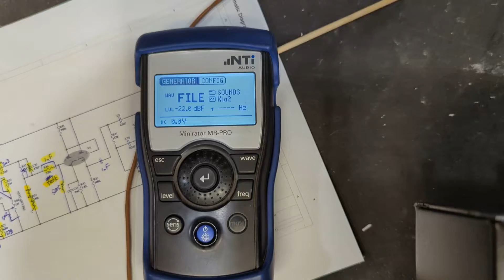Thermite Amplifiers modified Jet City JCA20